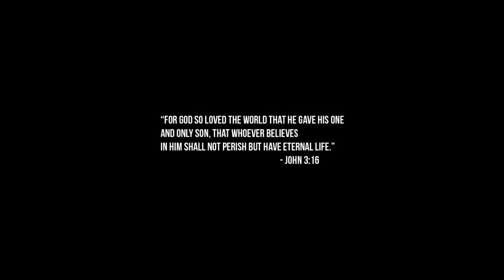Jesus World - Lil Uzi Vert ~ New Patek (slowed + reverb) (Christian Remix)